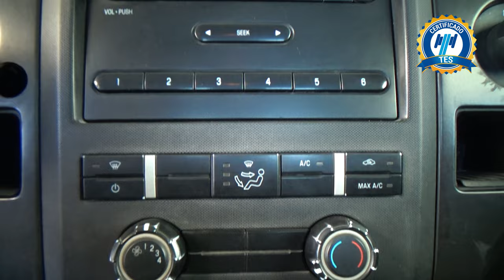Ford / F-150 / 2014 - 25566